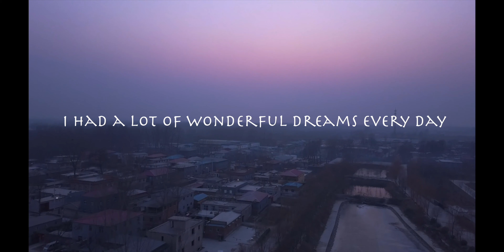【オヤスミヴァイオリン】眠れるヴァイオリン 睡眠用BGM リラックス 癒しの音色が深い眠りに誘います【超熟睡】睡眠用BGM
オヤスミヴァイオリン総集編☺︎
聞くだけでリラックスして心地よい眠りに誘う
超熟睡できるヴァイオリンメロディー♪
良い夢見てね♪

NAOKO ISHIBASHI 石橋尚子オフィシャルサイト

NAOKO ISHIBASHI 石橋尚子プロフィール
ヴァイオリニスト 作曲家
東京藝術大学音楽学部器楽科を経て
同大学院室内楽専攻修士課程終了。
第3回日本アンサンブルコンクール優勝。

大学院在学中avexよりデビューをきっかけに、
ジャンルにとらわれない自由な音楽活動をスタート。
世界フィギュア選手権、北京モーターショー等
国際的な舞台での演奏、

中島みゆき、河村隆一、EXILE  ATSUSHI、
嵐他多数のアーティストの
ライブやレコーディングに参加、
横浜ゴムPV出演等、その活動は多岐にわたる。
NTV「oha4!NEWS LIVE」他楽曲提供多数。

多忙な活動中ヨガに出会い、
指導者資格RYT200取得。
日本のヨガ界第一人者ケンハラクマ氏と共に
CD「peaceful samadhi」を発売、
ロングセラー更新中。

演奏作曲アレンジを自在にこなし
情熱的な音色で人々を魅了する
実力派アーティスト。

当動画で配信している音源の権利は、
石橋尚子及び所属事務所が保持して公開しています。